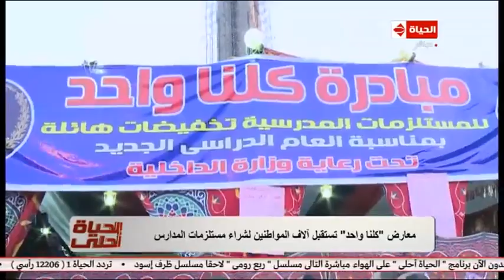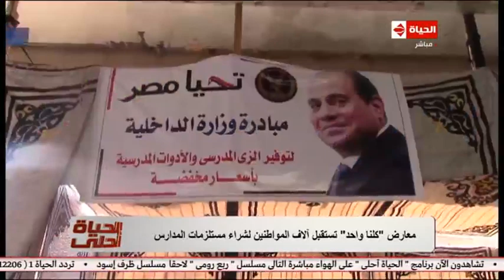الحياة أحلي | مبادرة الرئيس السيسي "كلنا واحد" تستقبل آلاف المواطنين لشراء مستلزمات المدارس